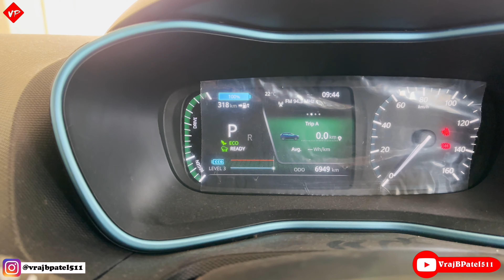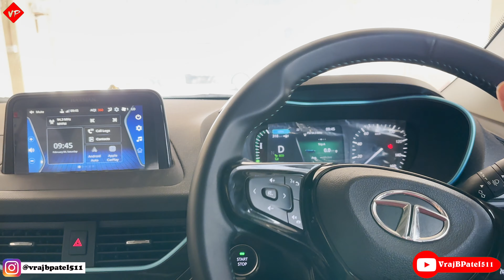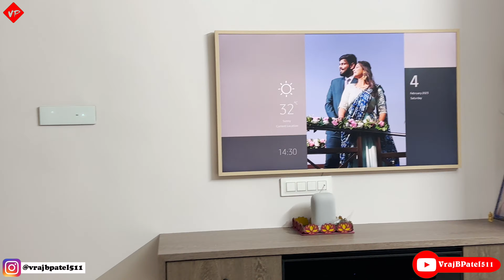Seven Days To Go Guys And Revealing My Honeymoon Place.| Vraj B Patel | #169